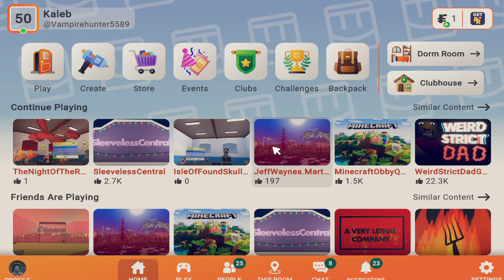I think I downloaded the wrong Pizza Tower.